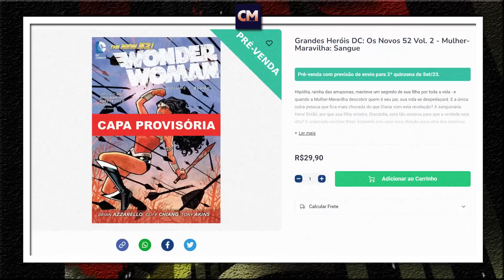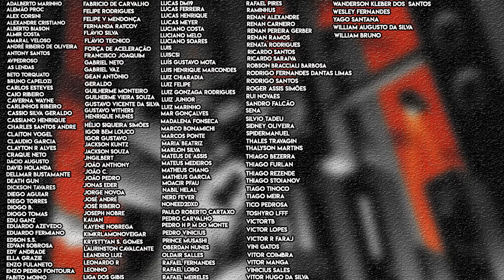MUITA COISA BOA E RUIM! O que Pegar da Coleção Os Novos 52 da Panini!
Fala fãs do Batman e da Liga da Justiça!

Hoje vamos aos comentários da coleção dos Novos 52 da editora Panini Comics, destacando o que vale a pena e o que não vale a pena envolvendo o núcleo do Batman.

Uma fase da DC Comics que tem seus altos e baixos, mas que ainda sim possuem histórias essenciais para você conferir.

Valeu!